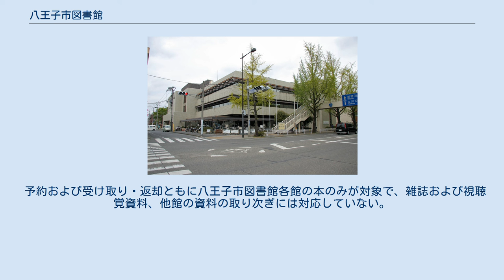八王子市図書館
八王子市図書館（はちおうじしとしょかん）は、東京都八王子市が運営する公立図書館の総称である。
 八王子市図書館とは別に、八王子市学園都市文化ふれあい財団が管理運営する「地区図書室」についても本項に記す。
 中央図書館（本館に相当）および3つの図書館（分館に相当）、5つの市民センター図書館（分室に相当）がある。
 また、2006年に八王子市が10月27日を「はちおうじ読書の日」と定め、これを記念にシンボルマークの鳥のるりちゃんが誕生した。
 利用登録ができるのは、市内在住・在勤・在学者および相互利用をしている市（府中市・調布市・町田市・日野市・多摩市・稲城市・あきる野市・相模原市）在住者である。
 本・雑誌は全館で10冊まで、CDやDVDなどの視聴覚資料は全館で3点まで借りることができる。
貸出期間は2週間で、他の利用者の予約がなければさらに2週間の延長が可能。
 2018年から、図書館に利用者登録をした八王子市在住・在勤・在学者を対象に、パソコンやスマートフォンで電子書籍を借りて閲覧することができる「八王子市電子書籍サービス」を行っている。
24時間いつでも電子書籍の予約・借受・返却ができ、貸出点数は2点まで・貸出期間は2週間となっている。
 7月21日から8月31日の夏休み期間中は全ての図書館で開館時間が30分前倒しされ、9時30分からとなる。
 中央図書館 生涯学習センター図書館 南大沢図書館 川口図書館 恩方市民センター図書館 由井市民センターみなみ野図書館 北野市民センター図書館 石川市民センター図書館 由木中央市民センター図書館 八王子市学園都市文化ふれあい財団が管理運営する「地区図書室」が市内各地区の市民センター・市民集会所に併設されている。
 ただし、長房市民センターと、市民センター図書館のある由木中央、北野、石川、恩方、由井市民センターみなみ野分室には設置されていない。
 地区図書室の開室日はそれぞれ異なるが週3日程度のところが多く、開室時間も日中にほぼ限られ16時にはほとんどが閉室してしまうが、 地区図書室によっては地区センターの開館時間中は室内での本の閲覧およびブックポストへの本の返却ができる。
 また、地区図書室および長房市民センターの窓口で、八王子市図書館の本の貸出予約とその受け取り、本の返却の取り次ぎを行っている。
 予約および受け取り・返却ともに八王子市図書館各館の本のみが対象で、雑誌および視聴覚資料、他館の資料の取り次ぎには対応していない。